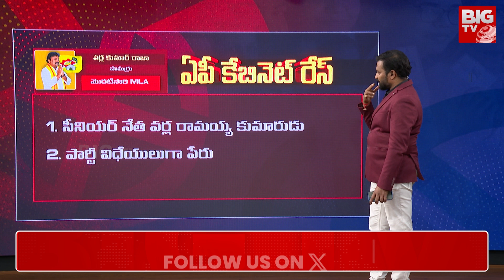AP Cabinet New Ministers From Vijayawada | క్యాబినెట్ బెర్త్ దక్కేదెవరికి? | Chandrababu || BIG TV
AP Cabinet New Ministers | క్యాబినెట్ బెర్త్ దక్కేదెవరికి? | Chandrababu | pawan Kalyan | BIG TV